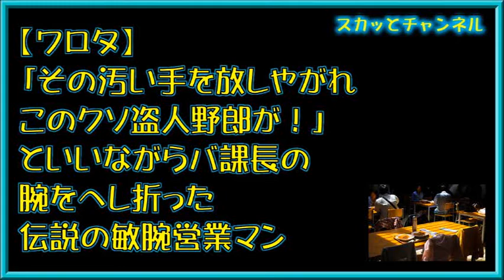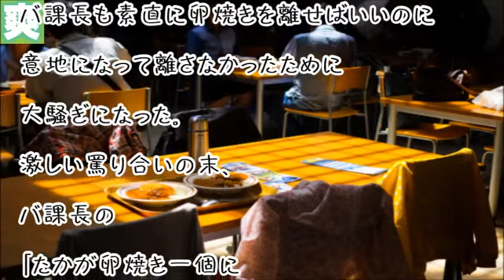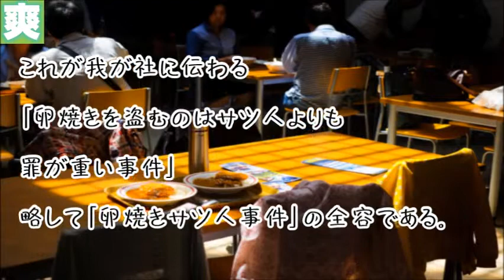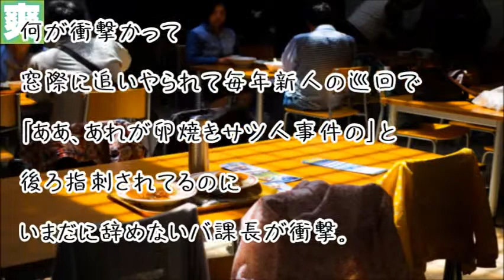【ワロタ】「その汚い手を放しやがれこのクソ盗人野郎が！」といいながらバ課長の腕をへし折った伝説の敏腕営業マン